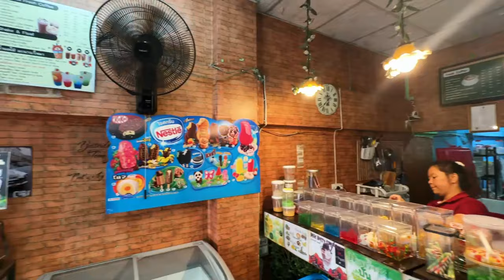Travelling from PATTAYA to CHIANG MAI 🚌 | Thailand | Travel vlog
We begin our journey from Pattaya to Chiang Mai!
We took a train from Pattaya North Bus Station to Suvarnabhumi Airport in Bangkok and  then a short flight to Chiang Mai International Airport.

00:00 – Intro
01:33 – Suvarnabhumi Airport
03:25 – Flight to Chiang Mai International Airport
03:53 – Arriving in Chiang Mai
05:04 – ASA Hotel, Chiang Mai Room Tour
05:25 – Exploring the streets of Chiang Mai
08:30 – Hidden Gem with GREAT milkshakes!
09:40 – Local fresh produce market
11:25 – Coming up in our next vlog...

Links:

Pattaya North Bus Station
📍 สถานีรถโดยสารปรับอากาศพัทยา-กรุงเทพฯ N Pattaya Rd, Pattaya City, Bang Lamung District, Chon Buri 20150, Thailand
(We bought our tickets at the station which was quick, easy and very efficient. And bonus, they have AC!)

ASA Hotel
📍 36 Soi 2ก, Haiya Sub-district, A.Muang, Chiang Mai 50100, Thailand
HIGHLY recommend this hotel!! We were assisted by Mimi and her and her team were absolutely amazing the entire time we were there.